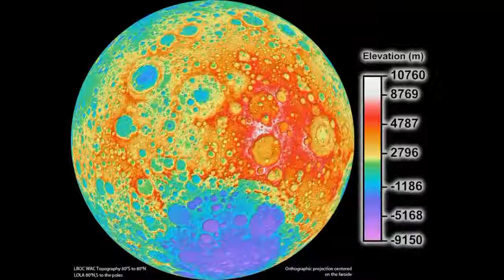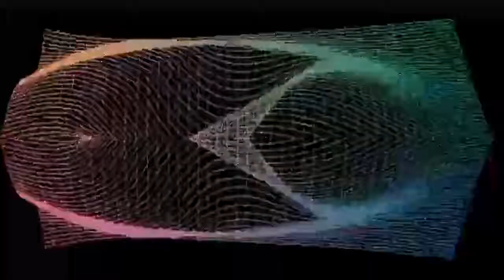Far Side of Moon We Never Seen Before | Billion Years Ago This Event Changed Our MOON Entirely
What is on the far side of Moon?
Do we ever see the far side of the Moon?
What is near side and far side of the Moon?
Is the far side of the Moon different?
Why is there a difference between the near and far side of the Moon?
What does the far side of the Moon have more of than the near side?
Why is the near side of the Moon smoother?